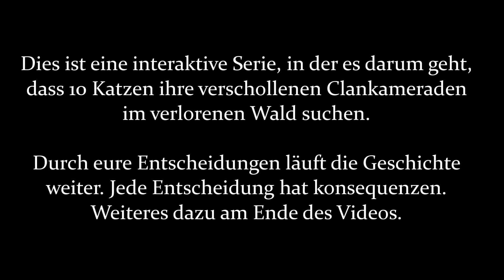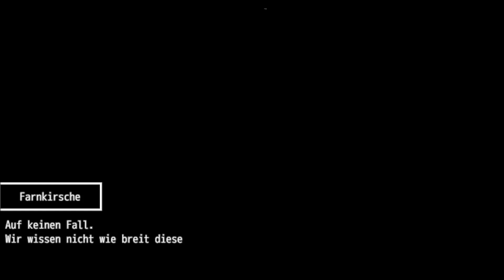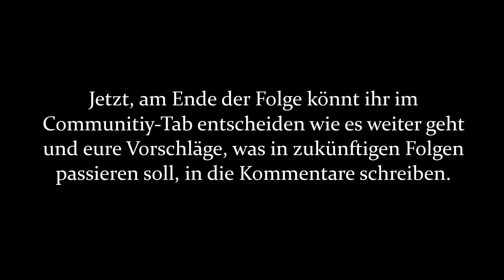Warrior Cats | Der verlorene Wald (Folge 1)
Katzen aus mehreren Clans haben sich vor dem Fuchsbau versammelt und warten auf die Katzen des LaubClans, um die verschwundenen Katzen wieder zu finden, die sich nach einer Prophezeiung des Sternenclans dort aufhalten sollen.Die Entscheidung findet ihr in meinem Community-Tap. Falls ihr Vorschläge habt, was passieren soll könnt ihr diese gerne in die Kommentare schreiben

0:00 Julian Slink - Let me go (Urheberrechtsfrei)
0:21 Aurora, B.Polaris - Natsukashi (Urheberrechtsfrei)

3:00 L3REND - Remember (Urheberrechtsfrei)
5:20 Voices (Youtube-Musik)
6:10 The Legend Of Zelda: Ocarina Of Time - Forest Temple (?)
7:11 Xomu, Hyurin, Mitsune -  Gloxinia (Urheberrechtsfrei)

Zum Copyright:

Ihr könnt alle von mir aus alle meine gezeichneten Bilder frei verwenden, besonders da es sich um Katzen aus der Communitiy handelt und die Charaktere mir nicht gehören.
Meine Videos bitte nicht eins zu eins hochladen, Danke.